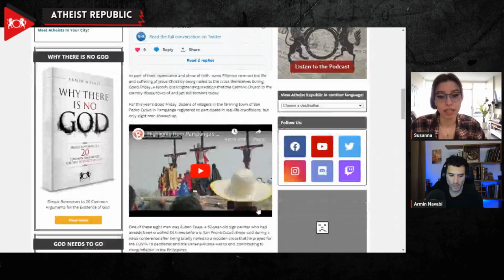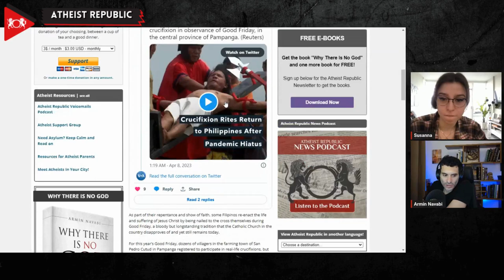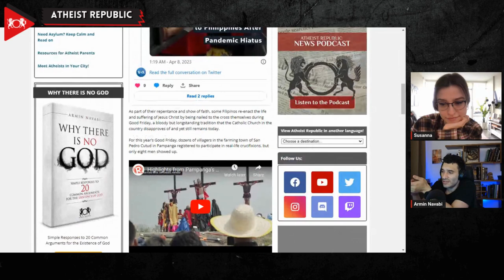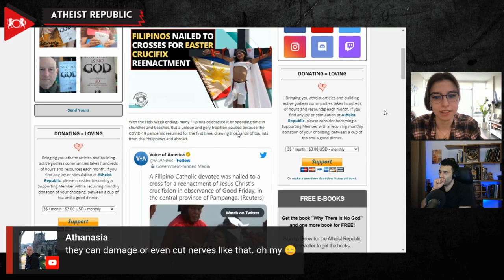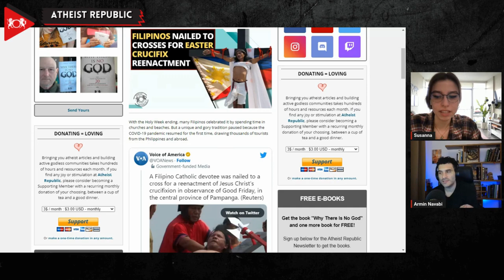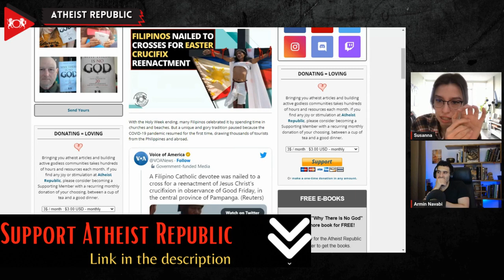Filipinos Nailed To Crosses For Easter Crucifixion Reenactment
Every year, on Good Friday, something truly extraordinary happens in the Philippines. Some Filipinos, as part of their repentance and show of faith, choose to re-enact the life and suffering of Jesus Christ by being nailed to the cross themselves. This tradition has been a source of controversy for many years, with the Catholic Church in the Philippines disapproving of the practice, and yet it still remains a deeply ingrained part of the country's religious culture. This year's Good Friday saw dozens of villagers in the farming town of San Pedro Cutud in Pampanga registering to participate in real-life crucifixions, but only eight men showed up. Among them was Ruben Enaje, a 62-year-old sign painter who had already been crucified 34 times. Some repentants show their faith and repentance by beating themselves with sharp bamboo sticks and wood to atone for their sins, pray for healing, and give thanks for a better life during this holy week. Despite the Catholic Church's disapproval of these bloody practices, the spectacle in San Pedro Cutud draws as many as 15,000 tourists from all over the world.

Source:
Location: Philippines